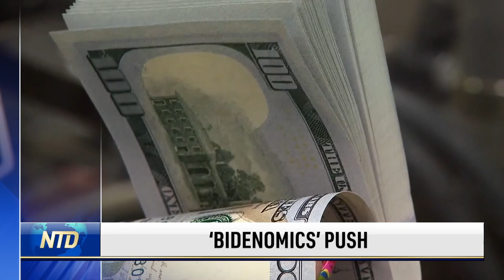Trump Goes After DeSantis’s Stance on National Sales Tax | Trailer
President Joe Biden touted “Bidenomics” Wednesday and his record on the economy.

Could a federal sales tax replace income tax? Former President Donald Trump is bashing Florida Gov. Ron DeSantis’s new plan, as the two try to change minds in the Republican primary. Will Congress vote on it? We hear from a tax analyst about the implications.

A new report has more about what information government agencies had ahead of Jan. 6.

Trump is suing writer E. Jean Carroll for defamation. He accuses Carroll of persisting in claims that a jury rejected in a civil suit she brought against him.

Presidential candidate and Miami Mayor Francis Suarez appears to be unaware of who the Uyghurs are. His response in a recent interview is catching a lot of attention online.

National security expert Steve Yates explores the significance of the Chinese regime’s spy base in Cuba. What could the Chinese Communist Party potentially be doing at the spy base?